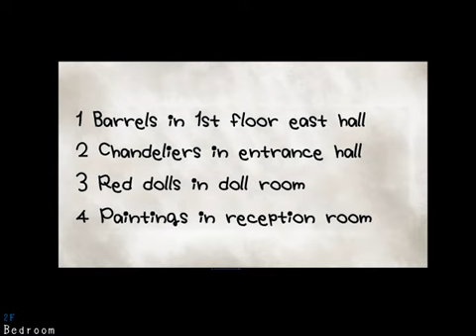Let's Play Mad Father #010 -- Zu dumm um zu zählen (Deutsch)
Wenn es Dir gefällt dann lass doch ein Abo da, oder Like das Video! Würde mich freuen!  :)